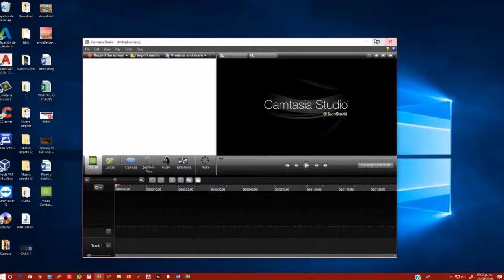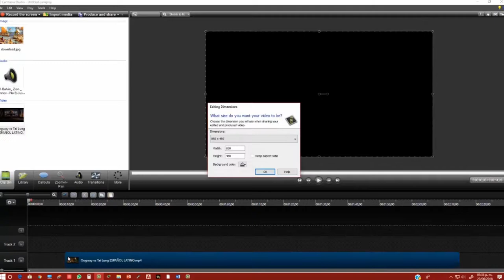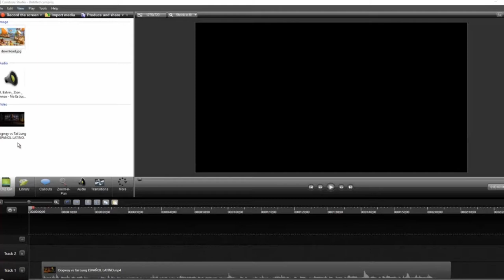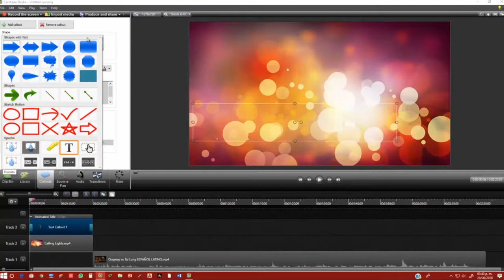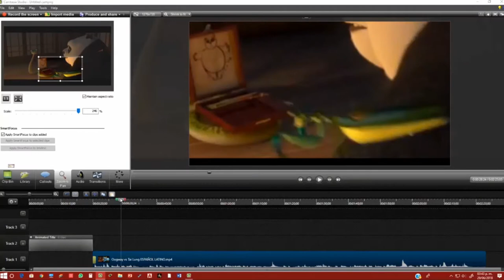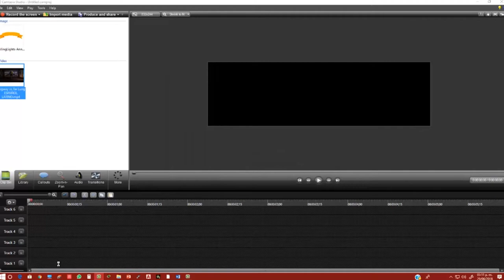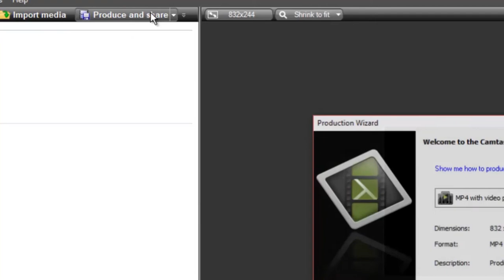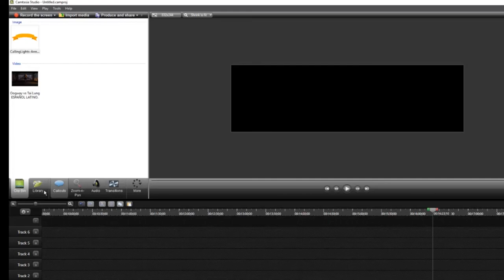Manejo Básico de Camtasia Studio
Vídeo con propósito académico sobre el reconocimiento simple y básico de Camtasia Studio para la edición sencilla de vídeos.